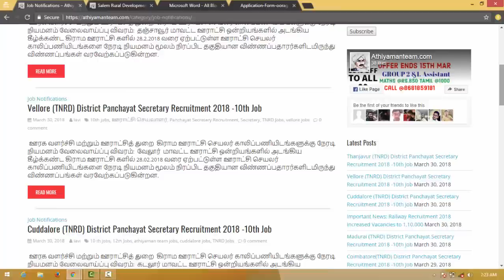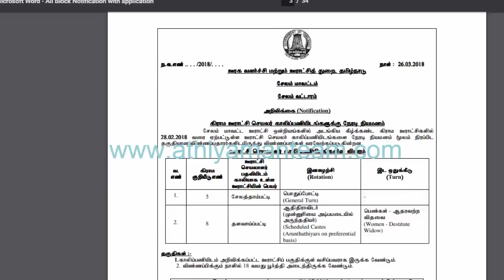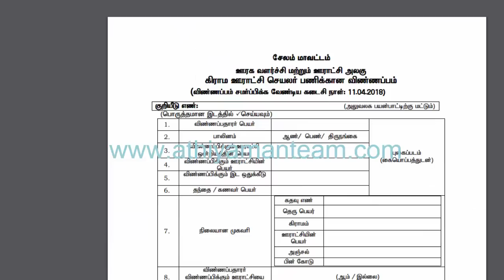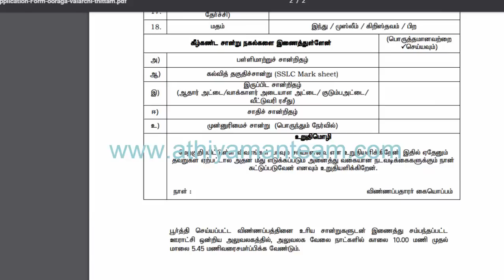Salem Rural Development and Panchayat Raj Job Notification - 10th Jobs - ஊராட்சி செயலர் பணி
வருகின்ற TNPSC, TNUSRB, RAILWAY தேர்விற்கான ஆன்லைன் வகுப்புகள்   அதியமான் குழுமத்தின் வாயிலாக  எடுக்கப்படுகின்றன ..விருப்பம் உள்ளோர் விரைவில்   இணைந்து கொள்ளலாம்.

வங்கி கணக்கு விவரம் :
Bank Account Details :
Name : Rajkumar K
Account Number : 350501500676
IFSC code : ICIC0003505.
Bank : ICICI bank
Branch : Kuniyamuthur Branch,
Coimbatore.

Thanks,
Athiyaman Team.